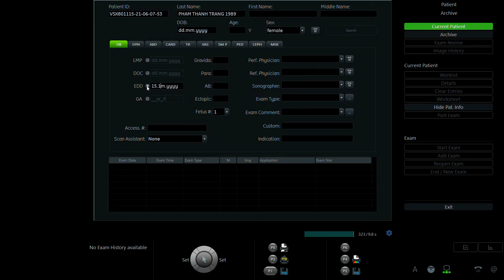PHẠM THANH TRANG 1989 P2